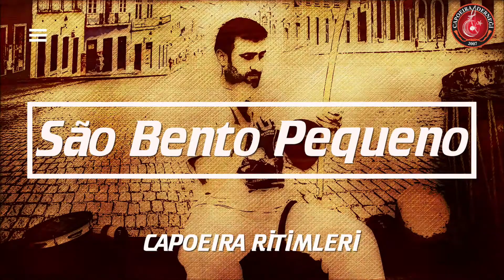São Bento Pequeno Ritmi Nasıl Çalınır? How to Play São Bento Pequeno Rhythm? Capoeira Toques 2020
🔥GMIC TURQUIA
• Grupo Internacional Mundo Capoeira Turquia
• GI Mundo Capoeira Türkiye Temsilciliği
• Capoeira Gençlik ve Spor Kulübü Derneği
Capoeira Dersleri
Workshop - Gösteri
Capoeira Class - Show
⭐Capoeira Hakkında Detaylı Bilgi/About Capoeira

🔴Capoeira Satış-Capoeira Story
👍Sosyal Medyadan Bizleri Takip Edin